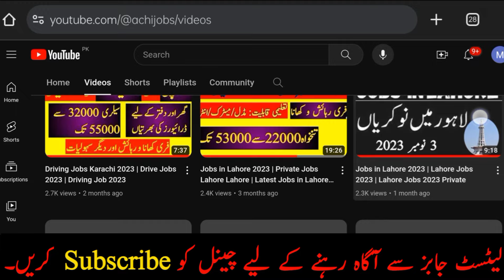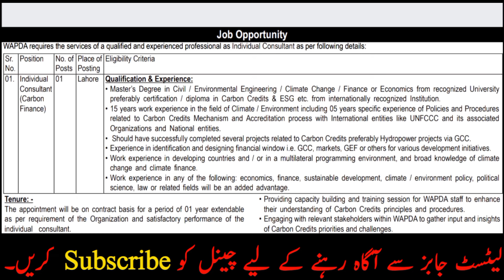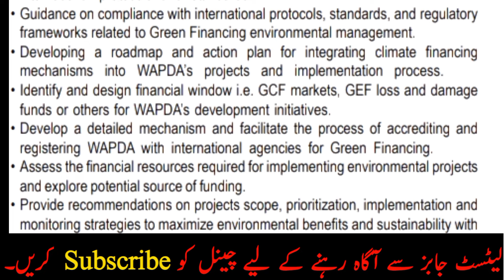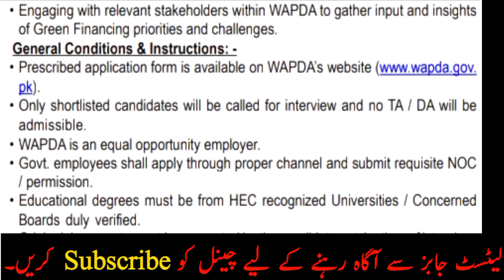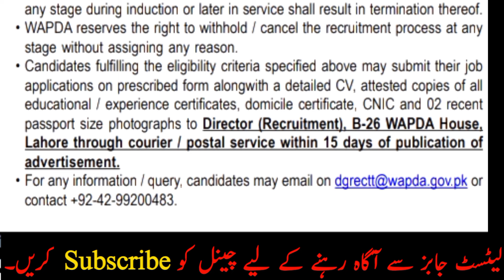Wapda Jobs 2024 | Retired Army Person Jobs 2024 | Job Vacancy 2024 | Govt Jobs in Pakistan 2024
In this video, I’ll tell you About  Wapda Jobs 2024.  Hope you'll Like my Video!

retired army person jobs 2024

ex army job vacancies

fesco jobs 2024

2023 new vacancy

gorment vekensi 2024

latest jobs in wapda

wapda jobs

latest jobs

pak government jobs

jobs in lahore for students

jobs in lahore today

jobs in lahore 2024 for female

jobs in lahore for female

jobs in lahore 2024 for students

jobs in lahore 2024 today

jobs in lahore pakistan

lahore jobs

lahore jobs today

lahore jobs 2024 private

lahore jobs for female

lahore job information

lahore job centre

lahore jobs update